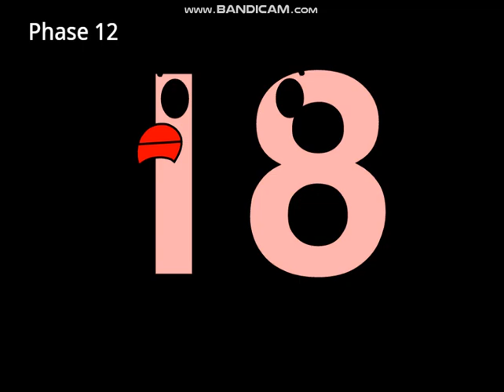Uncannystart Band A Little Bit Different 2